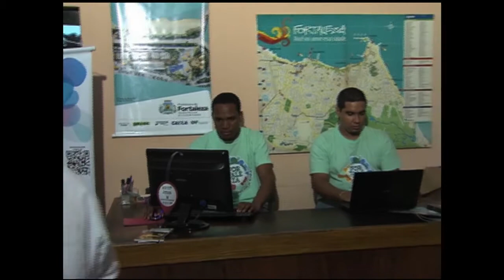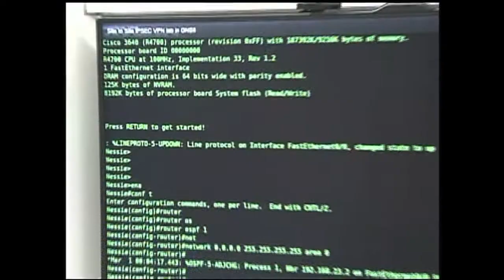Concurso escolhe a rua de Fortaleza que melhor se enfeitou para a Copa das Confederações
A PÁTRIA DE CHUTEIRAS - 23.06.13: Durante a Copa das Confederações, a TV NBR está transmitindo uma série especial que mostra as ações que movimentam a competição, as políticas desenvolvidas e o legado que vai ficar para o Brasil após o torneio e a Copa do Mundo de 2014. Nesta edição, conheça como a cidade de Fortaleza se preparou para receber os turistas. Teve até concurso para escolher a rua mais bonita da cidade.